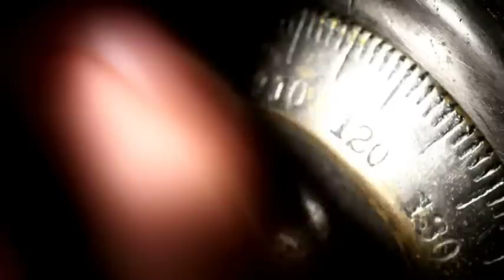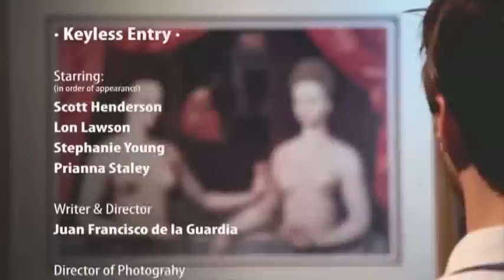Keyless Entry 48 Hour Film Project - Dallas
This film was shot for the 48 hour video race in Dallas, TX on June 26th through June 28th.